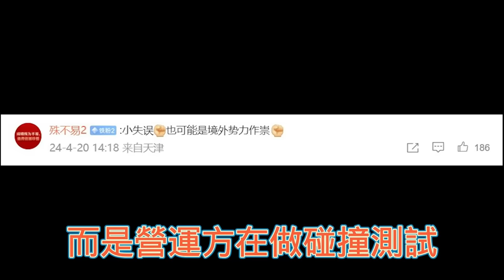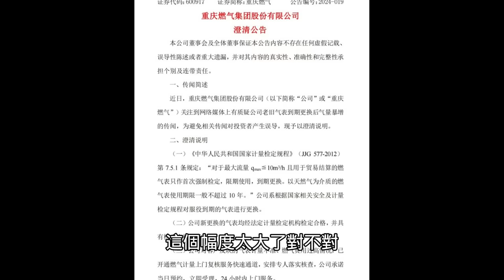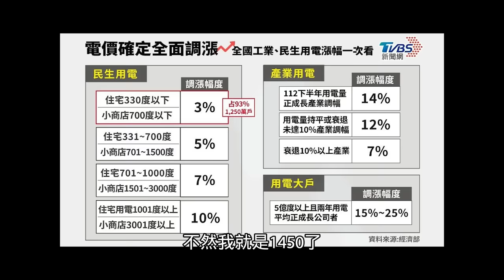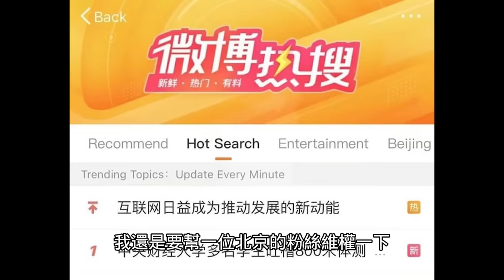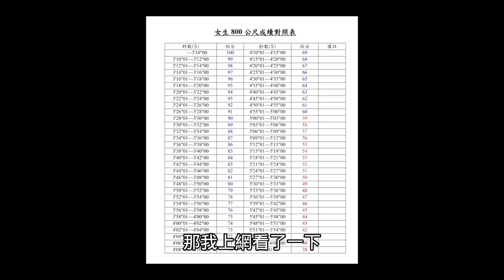中國地鐵大翻車！小粉紅嗆：我在上面，只是碰撞測試罷了，重慶燃氣漲收費惹民怨⋯水電費瘋漲遠勝台灣